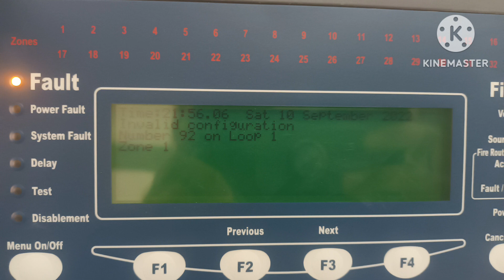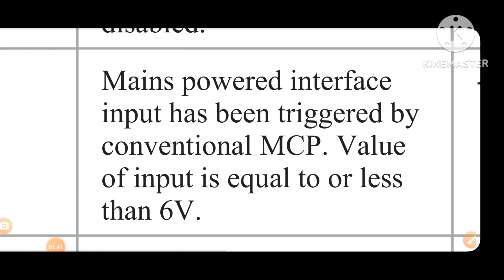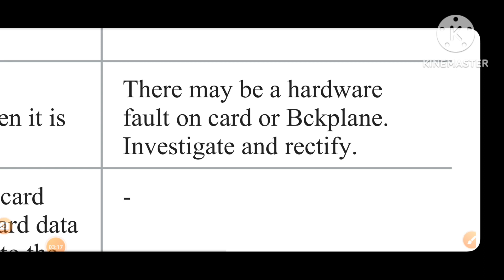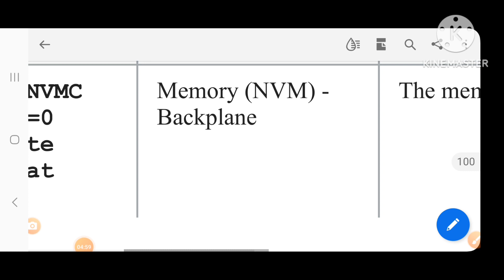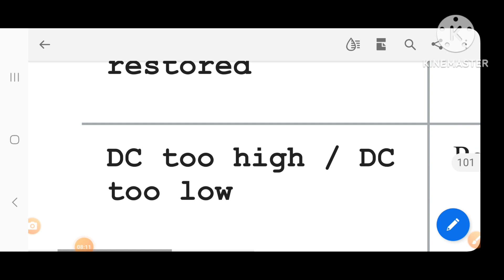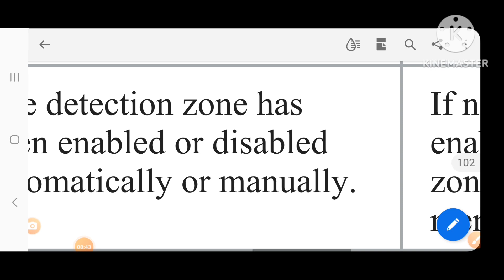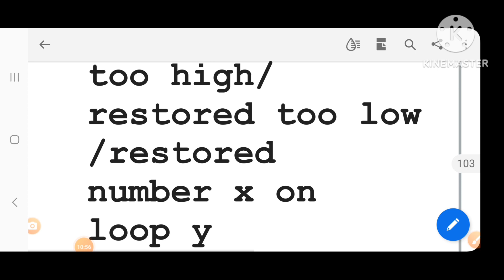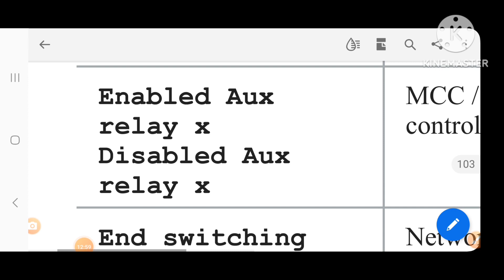GENT VIGILON TROUBLESHOOTING || gent firealarm alarmsystem || fire alarm troubleshooting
For more details you can Whatsapp me the troubles and I will try to solve .

firealarmsystem firealarmpanel  securitysystem LOWCURRENT  fireandsafety firealarmpanel alarmsystem firealarmsystem buildingsecurity fireprotectionsystem securityalarm firefightingsystem panelroom  firesafetysystem  technicalvideos alarmsystem firealarmmaintenance firealarminstallation techno technogamerz  technical technology indain urdu hindi  firealarmtechnician electronicstechnician firedetection firealarmpracticaltraining نظام إنذارالحريق ف scienceandtechnology فایرعلارمسسٹم م techniciantraining फायरअलार्मसिस्टम technicalisarar indianfirealarmsystem techyoutuber  indiafirealarm hindifirealarm alarm  हिंदीफायरअलार्मसिस्टम firealarmtraining  firealarmtraininginhindi firetraining fire FIREpaneloperationvideos DETECTIONANDALARMSYST EM FIREDETECTIONSYSTEM
technicalvideos securitysystem
firealarmsystem firealarmpanel  securitysystem LOWCURRENT technicalraja technicalgruji firealarmfriday  technicalyogi firealarm  technique technician firealarm firesafety safety
 buildingmanagement bms securityalarm  fireandsafety firealarmpanel firealarmsystem buildingsecurity indianfirealarm  fireprotectionsystem technicalgruji technicalvideos firealarm fire operation  maintenance firetroubleshooting panelfaults  firealarmtroubleshooting panel zeta gent  firefightingsystem panelroom  firesafetysystem  technicalvideos alarmsystem firealarmmaintenance firealarminstallation  hindichannel  firealarmtechnician indian  electronics electronicstechnician firedetection firetechnicianvideo firevideos  firealarmpracticaltraining نظام إنذارالحريق ف technology   indianguys  scienceandtechnology فایرعلارمسسٹم م techniciantraining फायरअलार्मसिस्टम indiafire  est3 gent zeta hindu urdu firealarmtroubleshooting indianfirealarmsystem indiafirealarm hindifirealarm हिंदीफायरअलार्मसिस्टम firealarmtraining  firealarmtraininginhindi firetraining fire FIREpaneloperationvideos DETECTIONANDALARMSYST EM FIREDETECTIONSYSTEM technical techniques saudifirealarm fireapanel detectionandalarm  shortcircuit device smokedetectors heatdetectors mcp manualcallpoint monitormodule controlmodule inputmodule outputmodule   autocheck autosearch isolator faultisolator shortisolator troubles gentbyhoneywell firealarmrecentlyuploaded firealarmsysteminstallation firealarmpanelconnection firealarmsystemproject
firealarmsysteminhindi
firealarmpaneltraining
firealarmsysteminterviewquestion
firealarmcontrolpanel
firealarmpaneltesting firealarmusingarduino

WHATISFIREALARMSYSTEM?

Fire Alarm System provides an early warning of fire so that people can be evacuated and immediate action can be taken to stop or eliminate the fire as soon as possible.
           Alarm is triggered automatic or manually.

It also monitor and control the other electrical and mechanical systems of the building

eg:- FM200 , FIRE FIGHTING SYSTEM, LIFT , HVAC , SMOKE EXHAUST FAN, DAMPERS ETC.

My VIDEOS about  Fire Alarm System.

نظام إنذار الحريق

اردو میں فایر علارم سسٹم کی ٹریننگ۔

हिंदी में फायर अलार्म सिस्टम की ट्रेनिंग।

             It monitor and control other mechanical and electrical system in fire emergency case by control module .

gentvigilontraining gentvigilontroubleshooting
gentvigilonpanel genthoneywell gentvigilon gentfirealarm gentvigilonprogrammingsoftware gentvigilonfirealarmtest vigiloncompactfiresystem vigilonfirealarmpanel vigilon4.2 vigilon4.1
firealarmtroubleshooting firealarmtroubleshootingtechniques firealarmtroubkeshootingguude smokealarmtrpubkeshooting firealarmfaultfinding openfault openfaultonfirealarm opencircuitfault openloopfault opencircuitfaultfindin